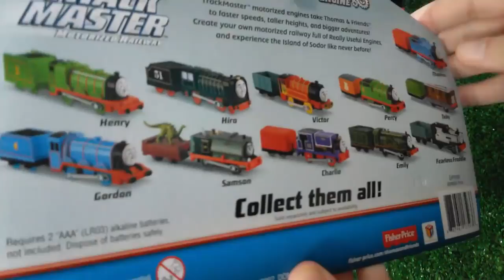Thomas and Friends Let's Play My NEW Toy SAMSON - Thomas, Spencer, Gordon, Toby Trains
This YouTube video episode is about  Thomas and Friends Let's Play My NEW Toy SAMSON - Thomas The Tank Engine, Spencer,Gordon,Toby, James Percy Toy Trains for kids.